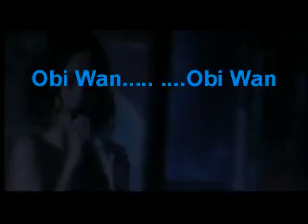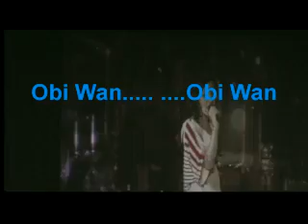Alizee Mexico D F Resumen del primer concierto 170608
17 06 08 Alizee en Mexico, resumen de la primera presentacion en la ciudad de Mexico, video subido por los viejos tiempos, es decir cuando naiden de este lado del charco la conocia y era solo mia. lily town, jamais plus, loney list, j'en ai marre, .